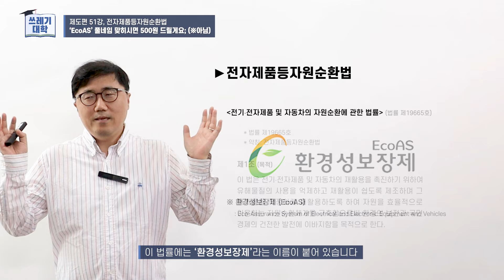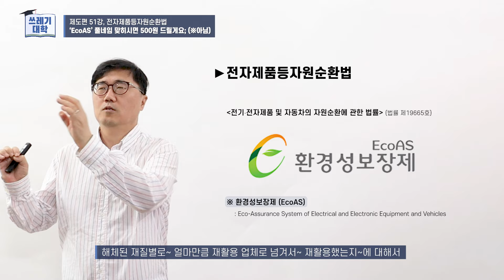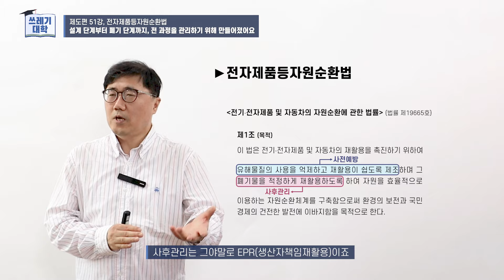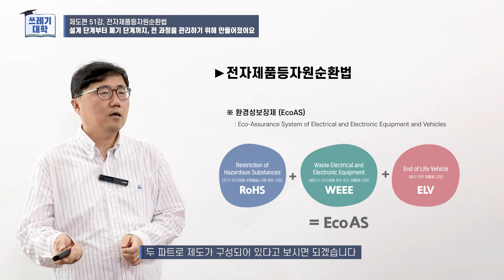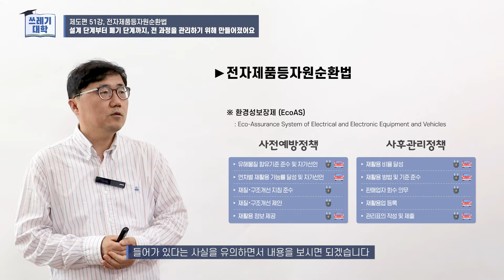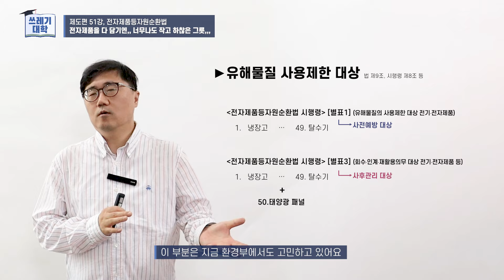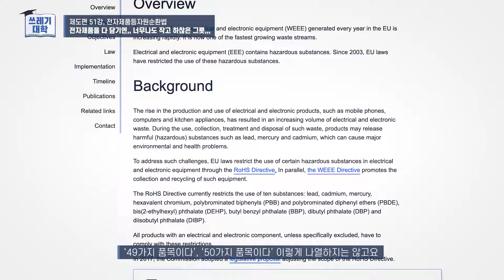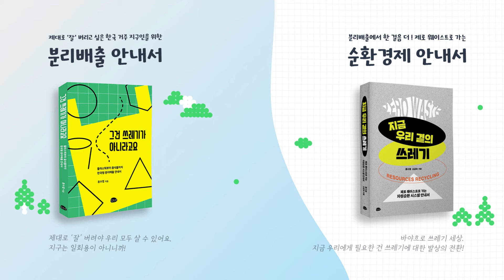[쓰레기대학3] 51강 | 설계부터 폐기까지 모두 다 관리하는 전자제품, 자동차 | 환경성보장제, EcoAS, WEEE, RoHS, ELV, 태양광, 쓰레기박사, 자원재활용법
오늘부터 나도 쓰레기 박사!
자타공인 쓰레기박사, 홍수열 자원순환사회경제연구소 소장님과
쉽고 재미있게 쓰레기 공부해요 :)

공부를 하며 생긴 질문들을 댓글로 남겨주세요!

영상은 매주 목요일 오후 4시에 업로드 됩니다.